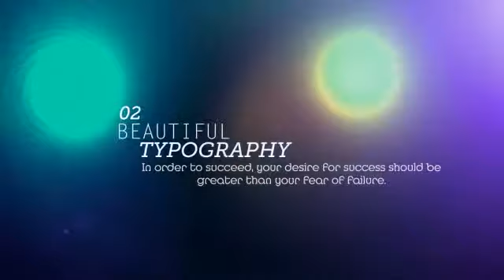Blissful viewer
PRODUCT INFO
Adode after effects CS4
No plugins
FULL HD 1920×1080
Video guide included
ideo guide on change text, color, text size
Fine quality